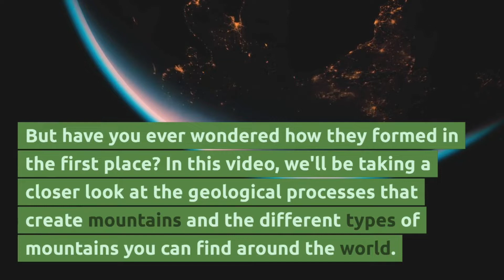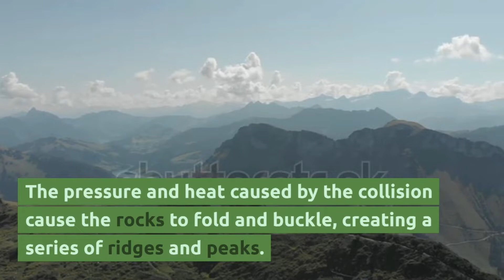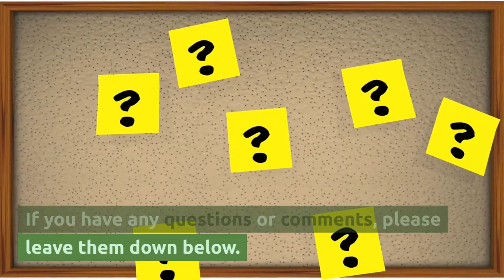From Tectonic Plates to Majestic Peaks: The Fascinating Science of Mountain Formation Explained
Mountains are some of the most awe-inspiring and magnificent natural features on our planet. They can be found on every continent, from the towering peaks of the Himalayas to the rugged cliffs of the Rockies. But how do mountains form? In this YouTube video, we will explore the fascinating processes behind mountain formation and discover the incredible forces that shape our planet.
Mountain formation is a complex and dynamic process that is driven by the movement of tectonic plates, the Earth's outermost shell. The surface of the Earth is divided into several large plates that are constantly moving and shifting, driven by convection currents in the Earth's mantle. When two tectonic plates collide, they can create a wide range of geological features, including mountains.
In addition to plate tectonics, other factors can also contribute to the formation of mountains. For example, erosion caused by wind, water, and ice can wear away at the Earth's surface, gradually creating mountain ranges over millions of years. This process is responsible for the formation of some of the world's most iconic mountain ranges, such as the Grand Canyon in Arizona.
In conclusion, mountains are formed by a combination of plate tectonics and other geological processes. Whether they are created by the collision of tectonic plates or eroded over millions of years, mountains are an enduring symbol of the Earth's natural beauty and power. We hope that this video has helped you to better understand the fascinating processes behind mountain formation and appreciate the incredible forces that shape our planet.